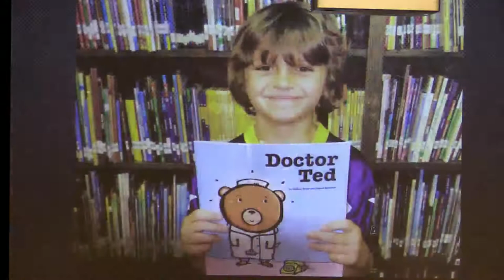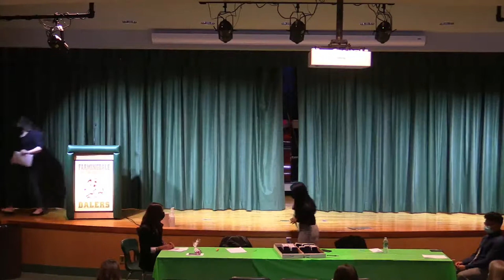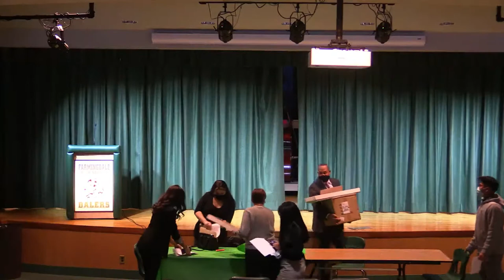Farmingdale High School Ring Ceremony